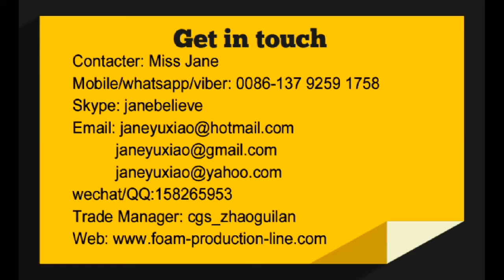Jane -DISPOSABLE PS FOOD CONTAINER/PLATE MAKING MACHINE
Contacter: Jane Zhang
Skype: janebelieve
Whatsapp/viber: 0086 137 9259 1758
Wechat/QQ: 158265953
DISPOSABLE PS FOOD CONTAINER/PLATE MAKING MACHINE
PS Food foaming machinery manufacture
EPS FOAM CUP MACHINERY MANUFACTURER
PS EPS foam recycling machine
PS foam sheet extruder
PS Foam Sheet Extrusion LinePS Foam Sheet Extruder uses a tandem screw
technology to produce fine-blocked cell-structured extruded Polystyrene foam
sheet with high strength and a pearly and even surface, in a continuous roll,
from Polystyrene injecting an eco-friendly blowing gas and additives. It has a
user-friendly operating system with Inverter controlled driving, Digital
Temperature control and Hydraulic screen changer

Applications Of Product
External packing material for food, fruit, cosmetics and internal cushioning.
Packaging for high-grade goods, industrial machinery parts.
Container for pharmaceutical & medical products.
Various types of lunch boxes, trays and containers
Toy and educational materials due to easy-fabrication
Advertising and stationary board etc.

PS foam hamburger box making machine/polystyrene foam box machine mainly has three main machines:
1. PS foam sheet extruder: make PS foam sheet, capacity is from 50-600kg/h.
2. Fully auto forming and cutting machine: form PS foam rolls to different foam box/container/tray/plate/bowl etc by changing the moulds
3. Plastic recycle machine: recycle waste to granules for making PS foam rolls